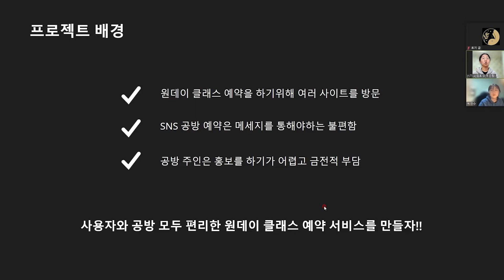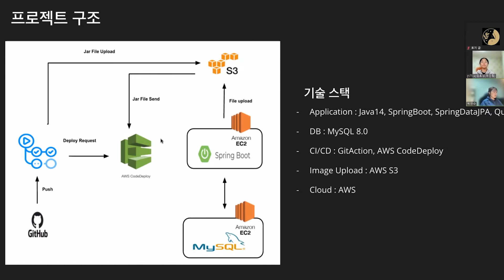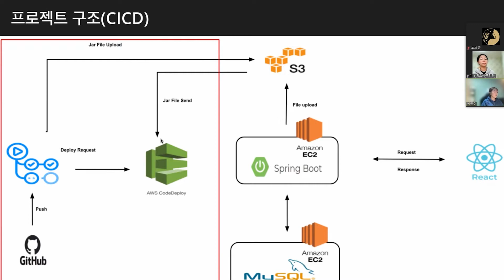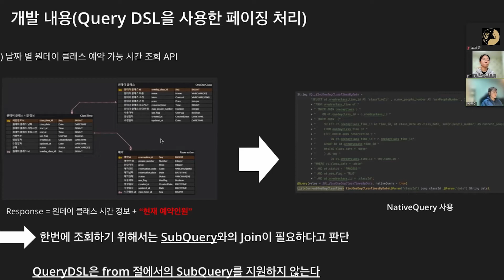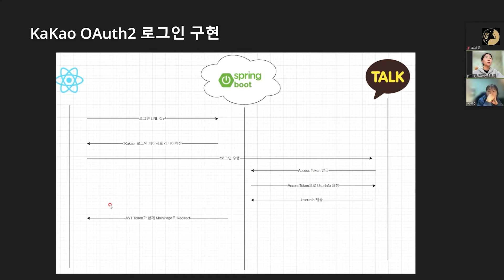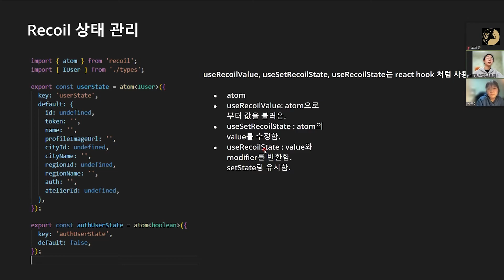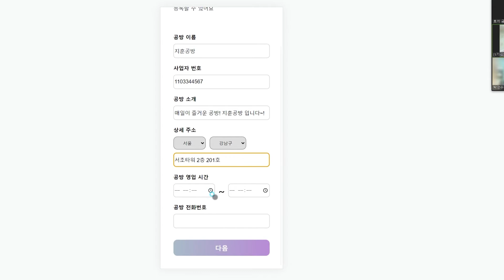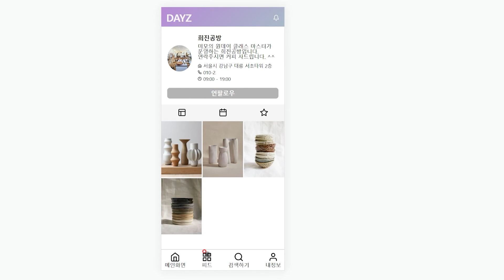프론트x백엔드 데브코스 1기 - DAYZ(팀 DAYZ)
내 손안의 원데이 클래스
프로그래머스 웹 데브코스 1기 9조 DAYZ 팀의
👏🏻 DAYZ 최종 프로젝트 소개 영상  👏🏻

🏃🏼‍♂️팀원
 - 프론트엔드: 김희진, 임효성, 서진환
 - 백엔드: 박연수, 서영범, 김지훈